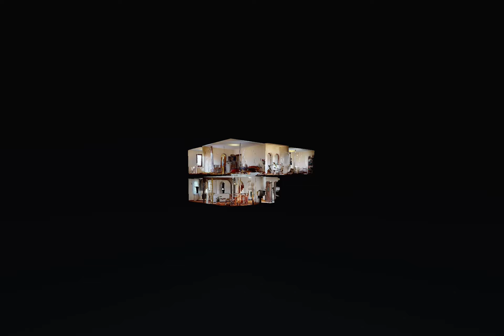Vila Domnesti - Lavinia Iures